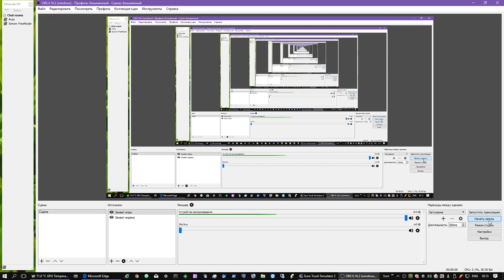ETS2. Episode 118